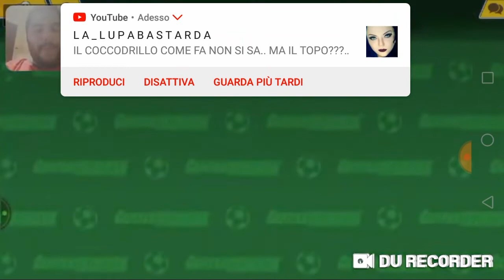ITALY VS MEXICO~captain tsubasa dream team epic match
Ciao ragazzi oggi vi porto il terzo episodio della serie amichevoli con gl iscritti e sta volta la sfida e' internazionale con un ragazzo messica sora ex che saluto molto be godetevi la partita

▶️Gruppo telegram ingresso su richiesta